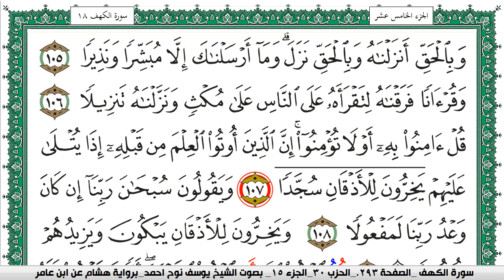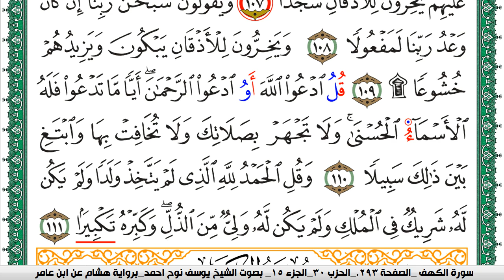سورة الإسراء مكتوبة يوسف نوح احمد برواية هشام عن ابن عامر